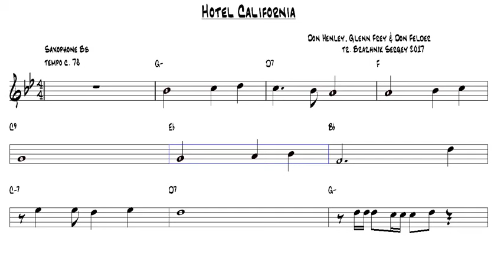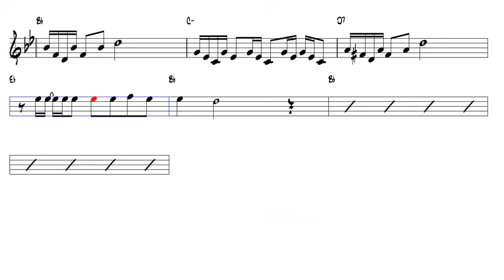Hotel California The Eagles Tenor Sax